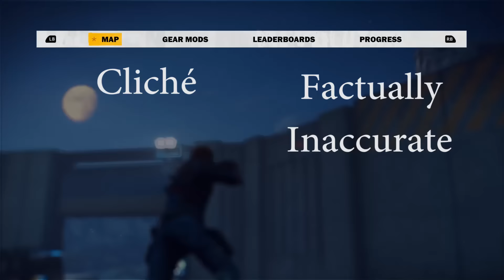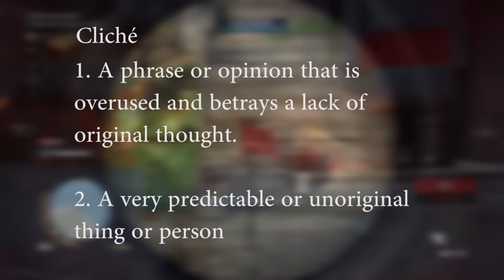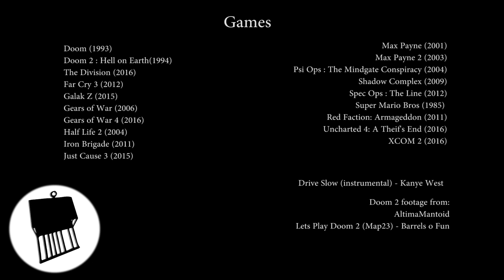Red Barrels are Awesome (And We All Know It)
Red Barrels have gotten something of a bad rep over the years. Sure they stick out like a sore thumb and usually make no sense within the confines of the world (and yes, they don't actually explode when shot) but lets be real here, we still love them.

In this video, I'm going to defend the trope that needs no defending because we all secretly love them anyway,